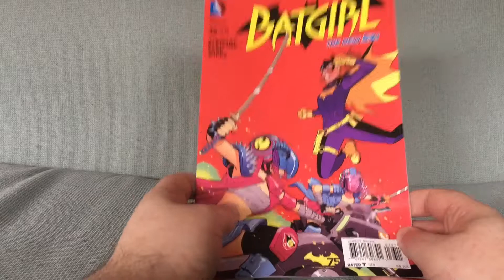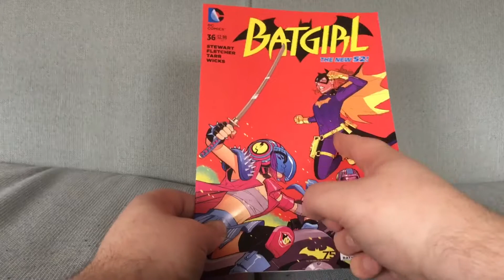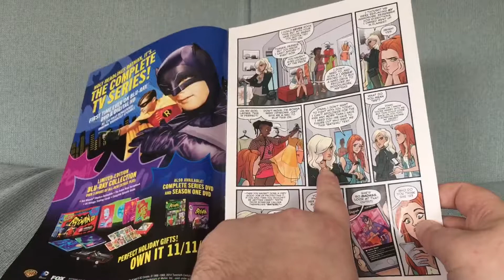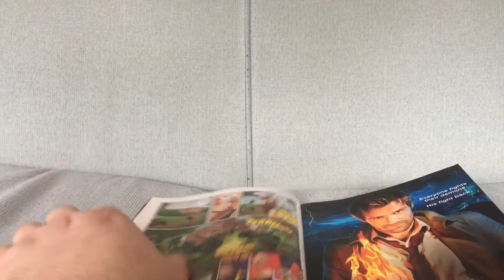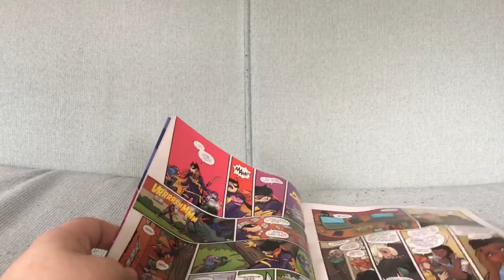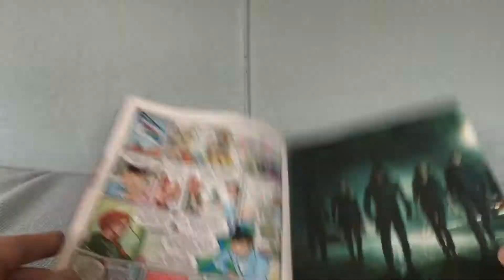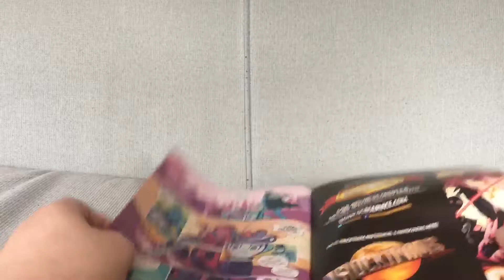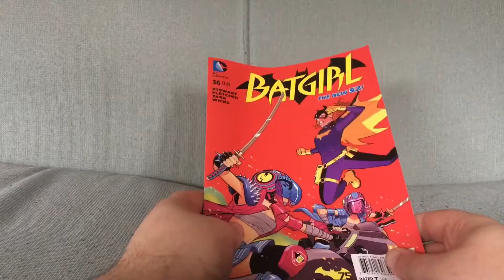Batgirl #36: Unreadable Hipster Rubbish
Batgirl #36 by a bunch of people who should be deeply ashamed of themselves.